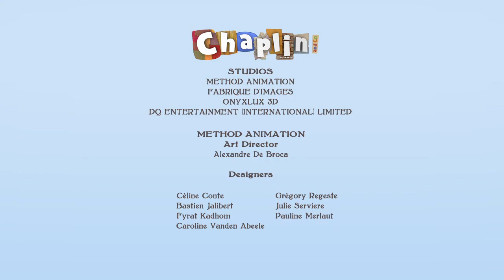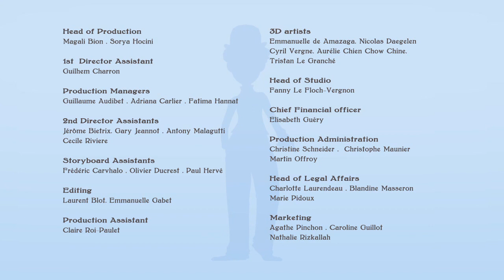CHAPLIN & CO - SIDEWALK TV - Full Episode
Adults – of course – were conquered by Chaplin’s exquisite talent, but the character was soon adopted by a much younger audience. After all, the forlorn little guy with his funny walk and silly mustache is – first and foremost – a clown! He seems to have endless energy, ever seeking solutions to the endless obstacles life assails him with. His naïve clumsiness - combined with a heroic disposition - enables us to identify Charlie Chaplin with our own childhood… back when everything seemed possible.

Daily life seen through the eyes of Charlie Chaplin could never be dull! Every little mundane event is transformed into side-splitting hilarity. Acute clumsiness and naivety are certainly not helpful when it comes contending with an irritable boss, persuading the neighbor that Chaplin’s house is not the local garbage dump when trying to shake off a bunch of over-zealous cops and even going on a shopping expedition to the supermarket with the Kid.
However, our hero with the toothbrush mustache is always armed with his trademark cane and bowler hat and ready to face whatever life has to throw at him. Against all odds, Chaplin overcomes the trials and tribulations of daily life with humor, dignity and the spirit of adventure.